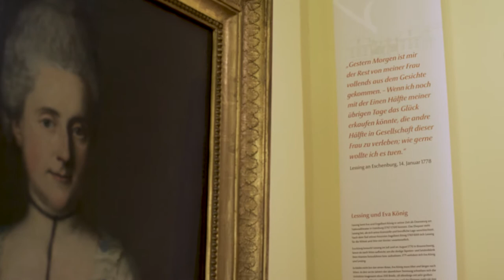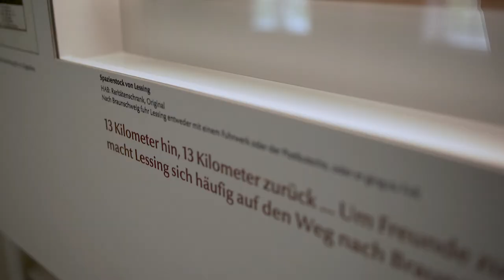Lessinghaus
Gotthold Ephraim Lessing verbrachte die letzten 11 Jahre seines Lebens in Wolfenbüttel. Seine letzte Wohnung war das Lessinghaus, und das könnt Ihr besuchen!
Ein Besuch ist aktuell von Dienstag bis Sonntag, von 10 - 17 Uhr möglich. Informiert Euch vor Eurem Besuch auf der Webseite der Bibliothek

Hier dreht sich alles um Freizeit und Tourismus in und um Wolfenbüttel. Wenn du dich für Fachwerk, Sehenswürdigkeiten und Gastlichkeit interessierst, bist du hier genau richtig. Jeden Freitag stellen wir dir in kurzen Clips unsere Lessingstadt vor.

Du willst die Museen der Stadt Wolfenbüttel entdecken? Schau sie dir hier an: